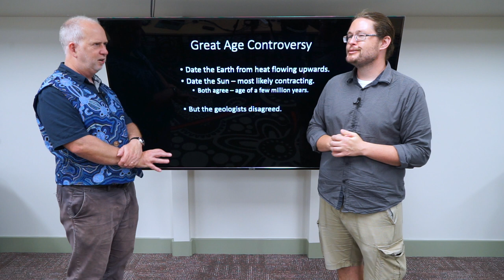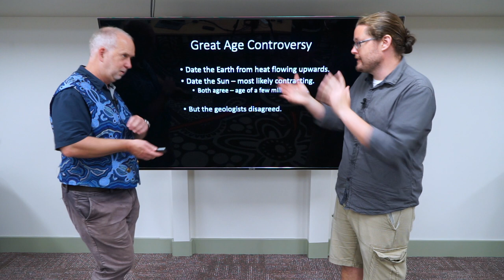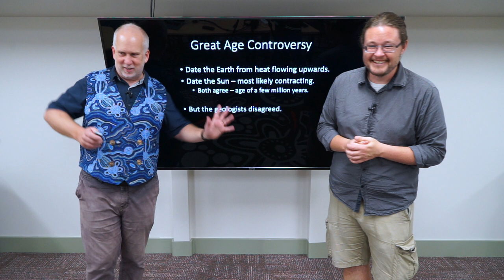Stars V4.5 Age Controversy